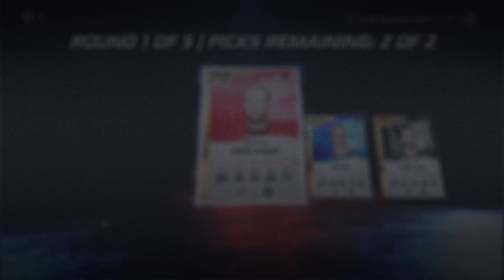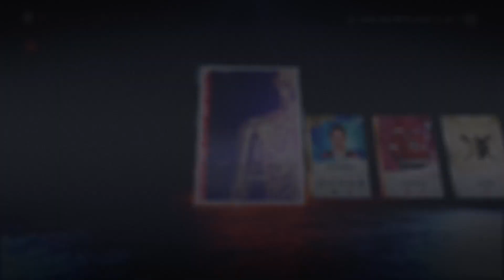NHL 20 HUT SB PACK OPENING! *I PULLED 2 ALL STARS⭐️*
NHL 20, In this  NHL 20 video I will be opening hut squad battles packs from s19 I got 2 all stars!! Share the video with your friends! Give the video a like!